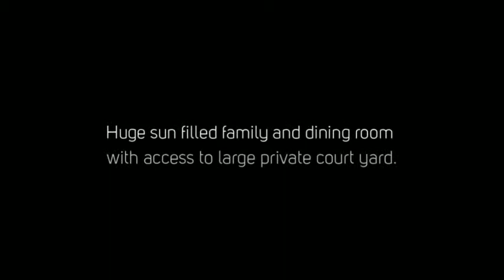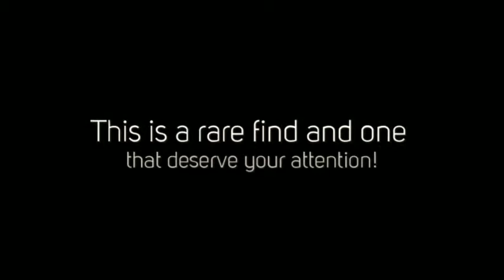WHITING AND COMPANY REAL ESTATE, ST KILDA PRESENTS - 1/139 Argyle Street, St Kilda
We at Professionals Real Estate, St Kilda- Whiting and Co would like to introduce you to 1/139 Argyle Street, St Kilda.

If you have any questions or would like to see what other properties are available, please go to our

Period style, Ultra Modern!

5 roomed old style apartment with a PRIVATE COURTYARD ON TITLE!

Situated in a boutique block of only four is this fabulous apartment; featuring 2 bedrooms, 2 living areas and security tandem parking.

Location is second to none, with Chapel Street and St Kilda Road tram at respective ends of Argyle Street.

This apartment is simply Stunning with a refurbished kitchen, stainless steal appliances including a Bosch dishwasher. Separate formal lounge with ornate high ceilings and a fire place mantel, 2 generous bedrooms one with built in robes and A huge sun filled family and dining room!

The features are endless with timber floor boards, ducted gas heating, private entrance, euro laundry, plus tandem security parking via remote control gates.

This is a rare find and one that deserves your attention.